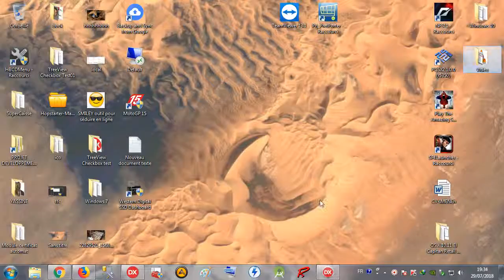Delphi 023 Image / 1 Add Picture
AR : كيف تضيف صورة في مشروع
FR : Comment ajouter image dans un projet
AN : How to add image in a project
ES : Cómo agregar una imagen en un proyecto
RS : Как добавить изображение в проект
AL : So fügen Sie ein Bild in einem Projekt hinzu

Delphi Rad Studio Image Picture